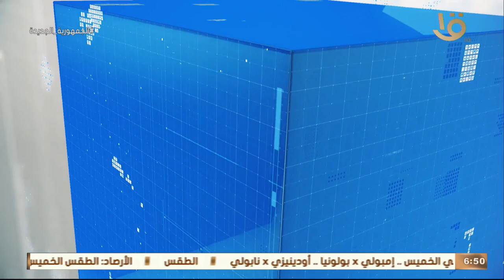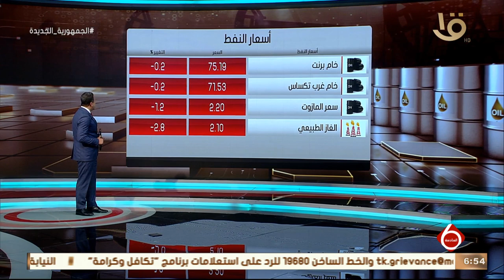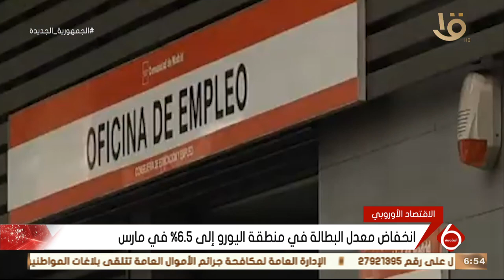نشرة السادسة | أسعار النفط والمعادن النفيسة.. وأهم أخبار الاقتصاد